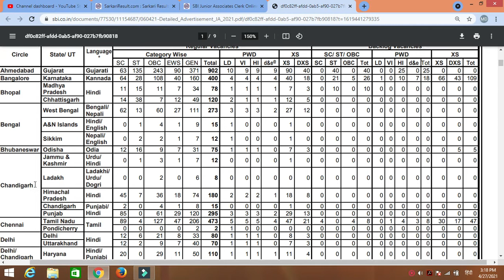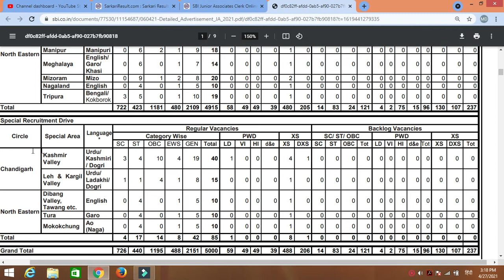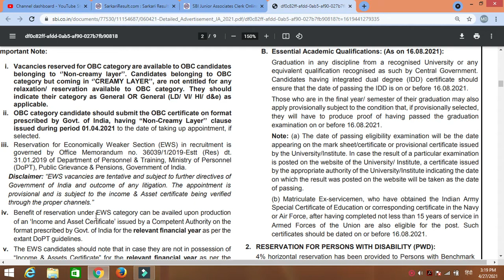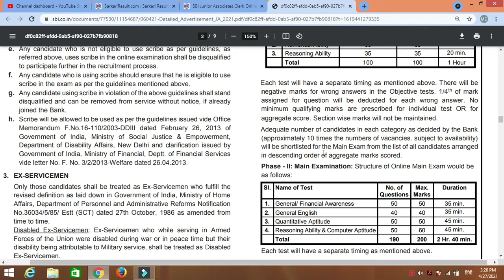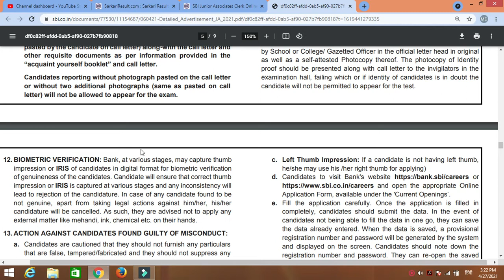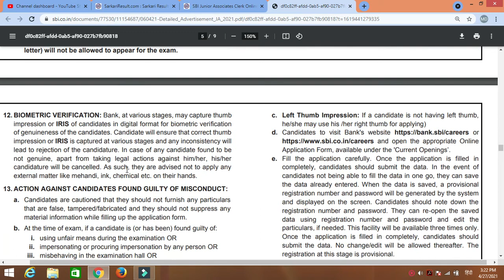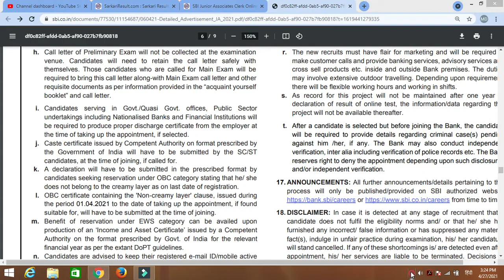State Bank SBI Clerk Recruitment 2021 Apply Online for 5000 Passed / Appearing Bachelor Degree